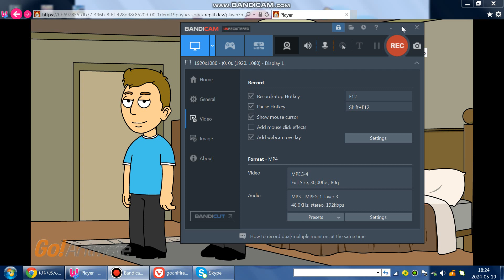2 Versions Of Jock